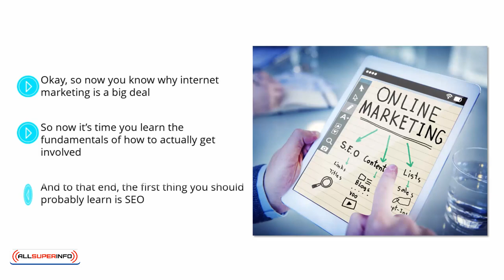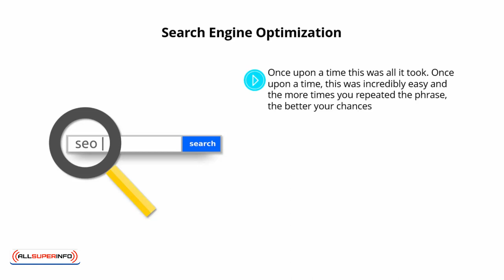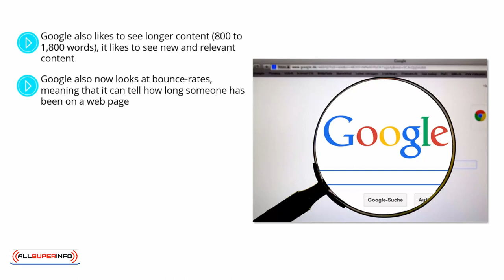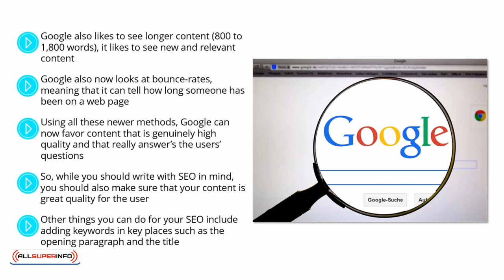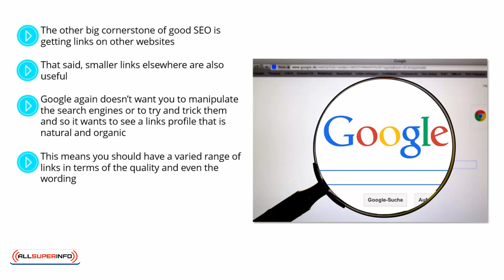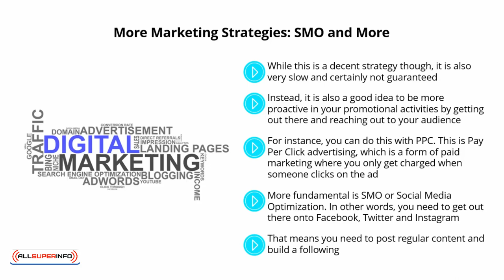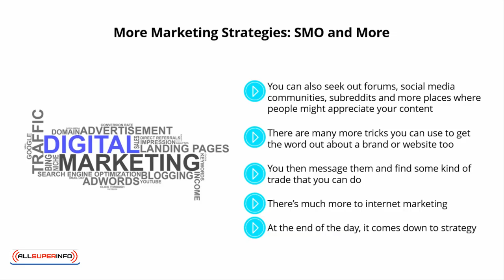Video 3 How to do it Internet Marketing